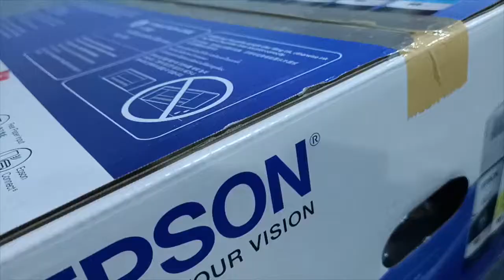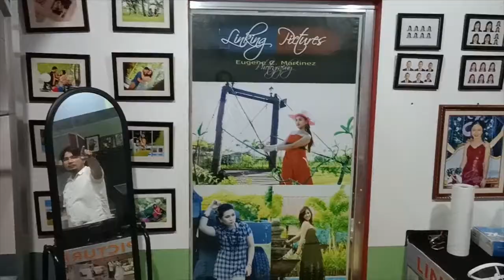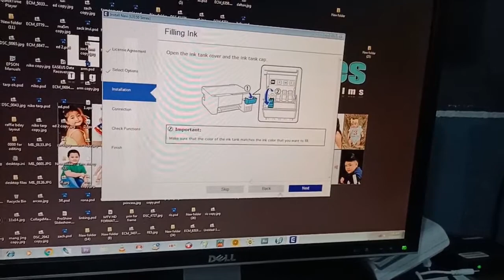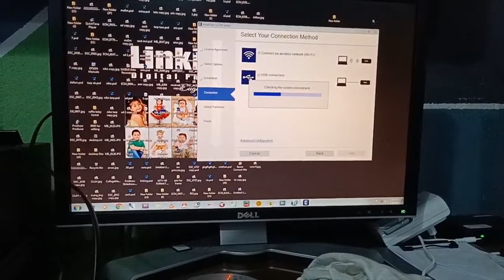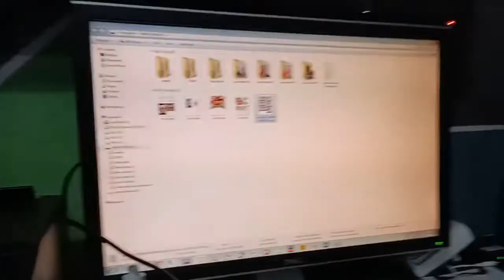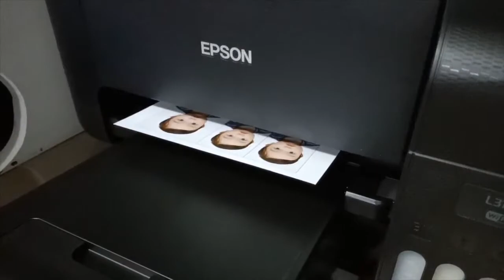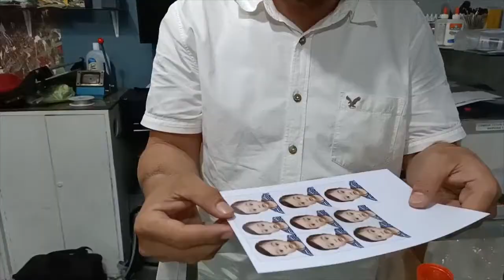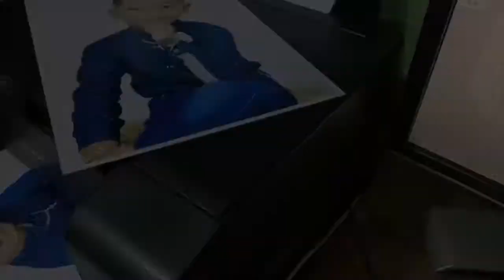EPSON L3150 - Replacing Dye Ink to Pigment Ink